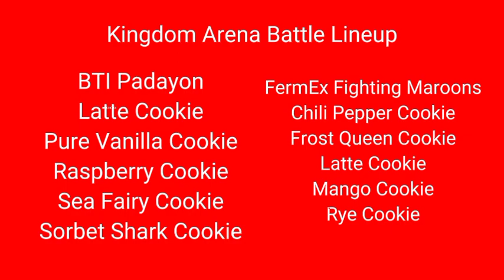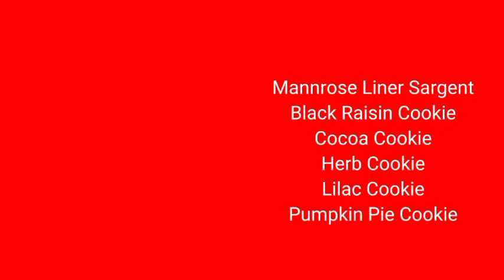Cookie Run Kingdom: Kingdom Arena #55